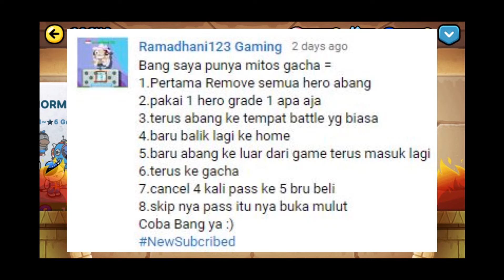GACHA LINE RANGERS (MITOS): 650 RUBY + 10 GACHA TIKET (DETECTIVE CONAN)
Terima kasih kepada:
Kelly Khosasi, Ridzky Alpath, Ramadhani123 Gaming untuk mitos-mitosnya..

Kalau kalian punya mitos lain silahkan tulis di kolom komen ya my brother!